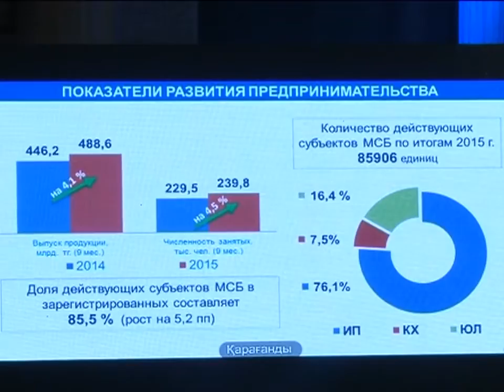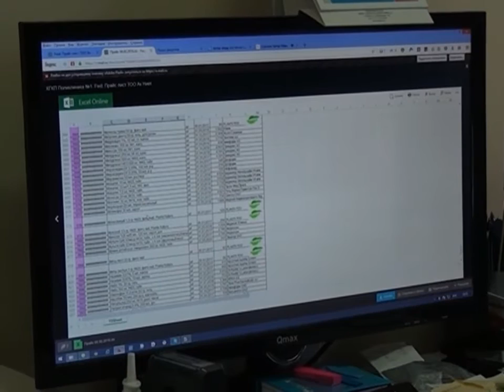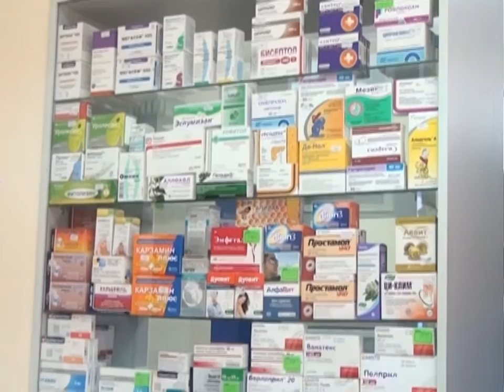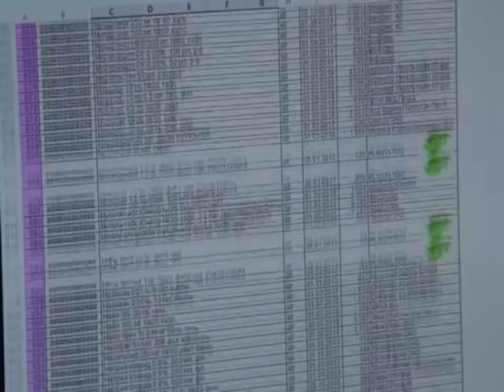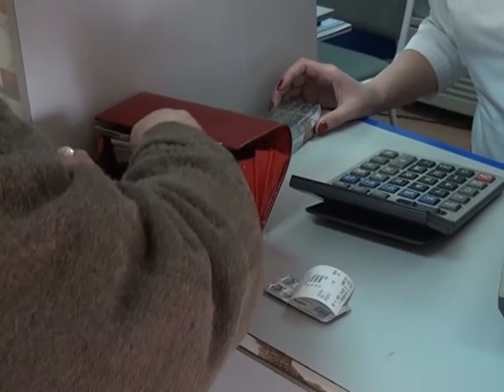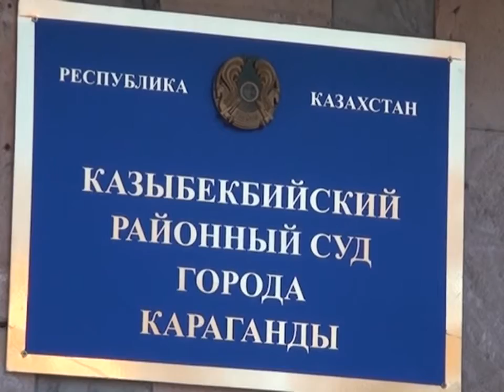19/02/2016 - Новости канала Первый Карагандинский (Перезалив)